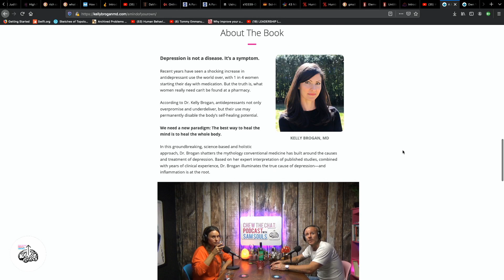Chris Ryan Kelly Brogan Be Free Own Yourself | Chew The Chat Podcast Ep22 | Sophie Hands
Social Media & Therapy Dogs Che The Chat Podcast Ep22 Sophie Hands
Sam had a super fun chat with Sophie Hands AKA @thesunshineandshowers.
Sophie is a YouTuber sharing her journey as a young woman who has and continues to struggle with depression, anxiety and the comparative environment of social media and pop culture.
We drank wine and we laughed and we chatted
⚡️well being
⚡️public speaking
⚡️boys DM’s
⚡️therapy dogs
⚡️Kelly brogan
⚡️the magic of coconut oil
⚡️the alchemist
⚡️telling the truth
⚡️keeping it real
⚡️dealing with a bishops finger
⚡️girls under pressure from girls NOT BOYS
It's a motivational podcast - a funny podcast to listen to.

If you are fans of the Joe Rogan Podcast or The Distraction Pieces Podcast or the Joey Diaz podcast then you might well enjoy this UK podcast.

QUESTION — Have a question about topics, stories, appearances, or Anything Else?